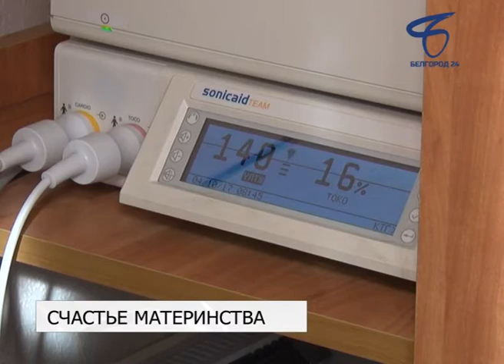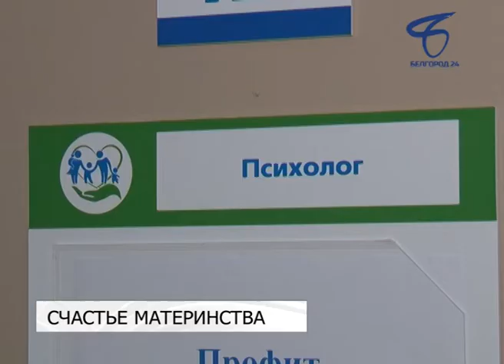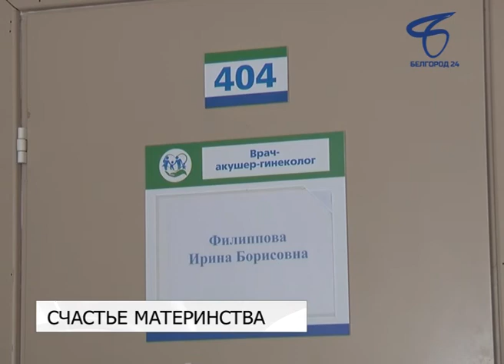За три года около сотни будущих жизней спасли в Белгороде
Специально для профилактики абортов в областном центре третий год действует программа «Ничьих детей не бывает».